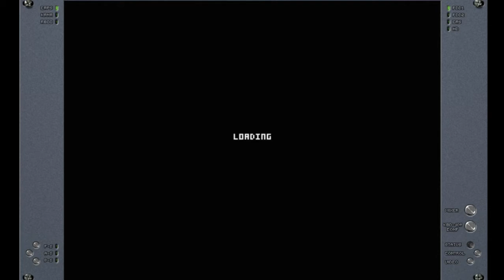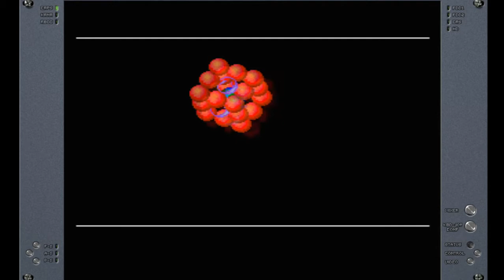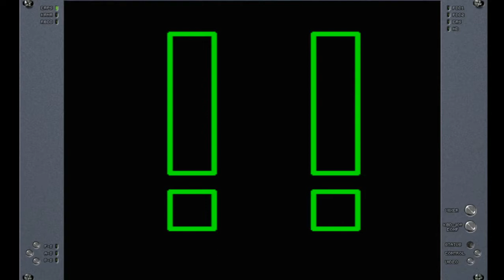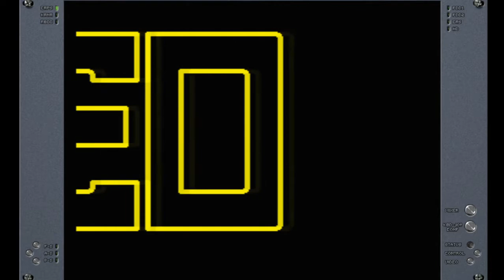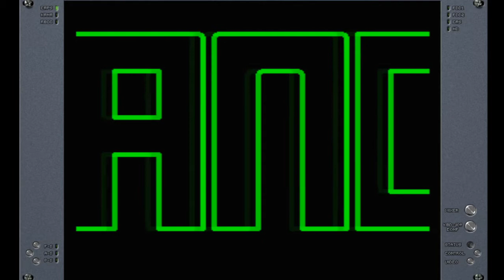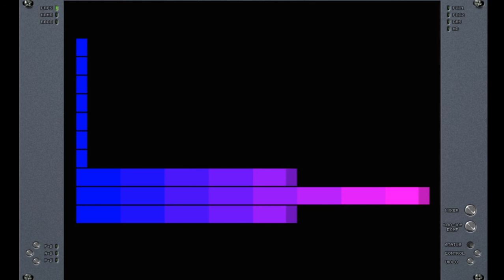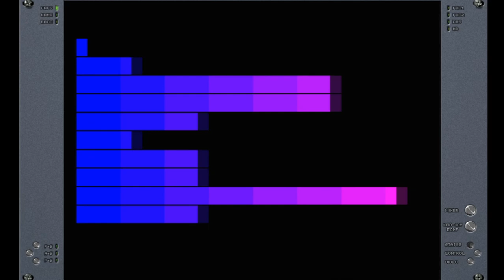MSX DEMO --- SYNSATION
MSX DVD C FILES